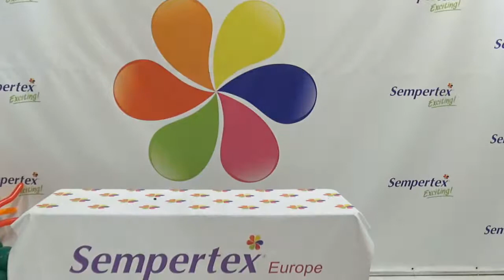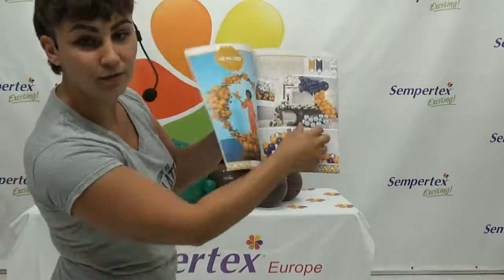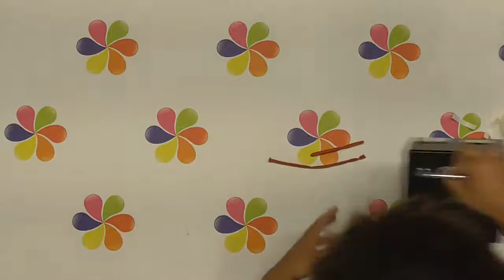Cute Dinosaur Balloon Decor | Balloon Tutorial | Live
Today we had another Live Workshop. In this replay you see our in-house educator, Denise, teaching a super cute dino balloon centerpiece.

This is a step by step tutorial of a lovely balloon bouquet with some nice details. Like balloon twisting leaves and the vulcano.

Stay till the end for the little balloon party hat in the end, how cool is that!

Enjoy Creating!
Sempertex Europe